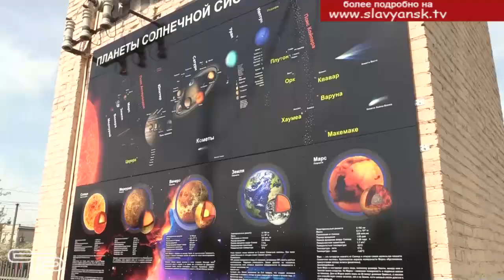Космический парк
Славянский район еще раз подтвердил то, что его по праву называют одним из лидеров в развитии дополнительного образования. По-настоящему радостным стало для многих славянцев торжественное открытие инновационной познавательной площадки «Космический парк». Наша съемочная группа побывала на этом важном мероприятии